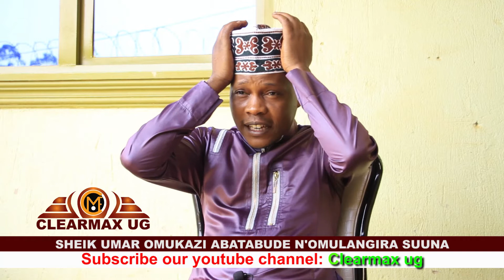SHEIKE UMAR OMUKAZI ABATABUDE N'OMULANGIRA SUUNA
BONNA BAWANDA MULIRO